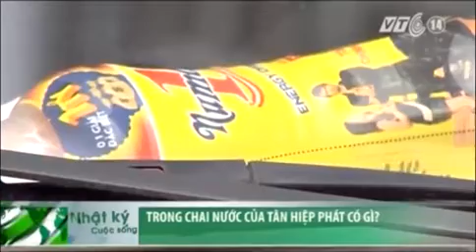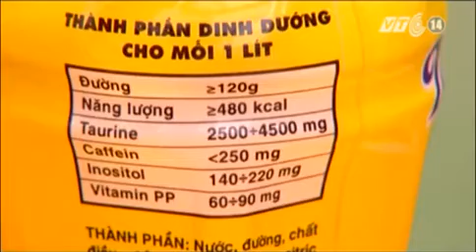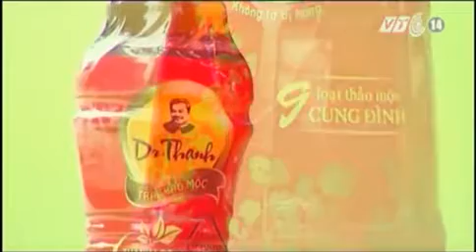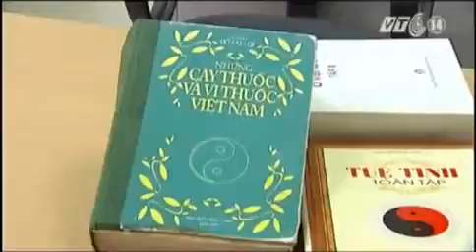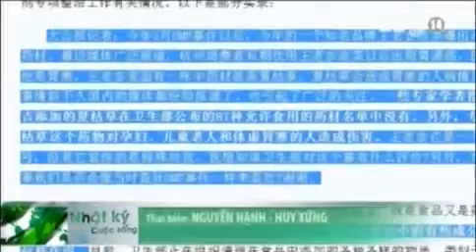12 Trong chai nước của Tân Hiệp Phát có gì Truyền hình VietNamNet